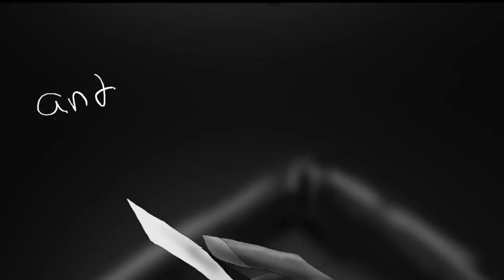Unholy, Dirty, Beautiful // Completed OC MEP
IT'S DONE WOOO
tbh the only way i can explain myself for how long the credits are is bc i like the song 8')

Thank you to everyone who joined!

Songs are Unholy, Dirty, Beautiful by David Usher, and Toes by Glass Animals